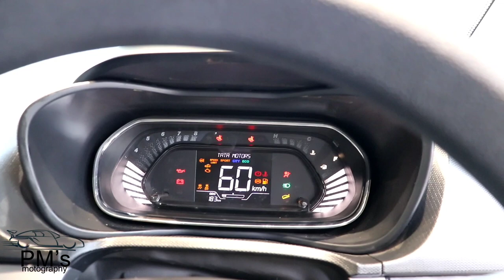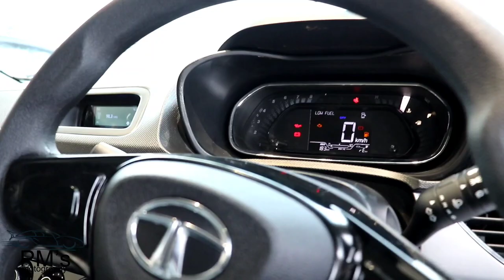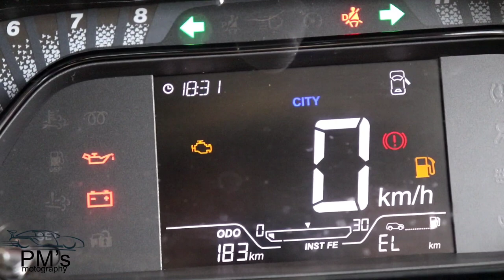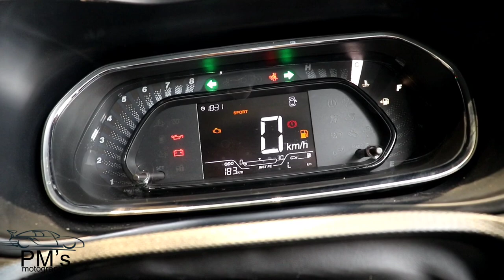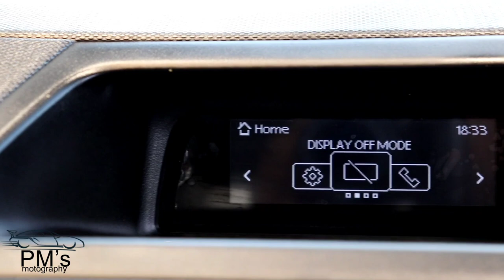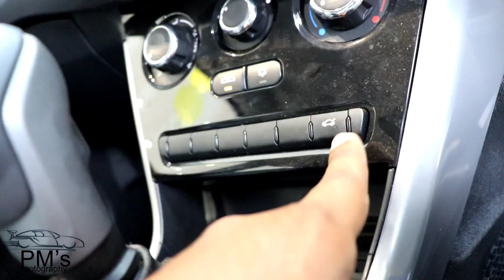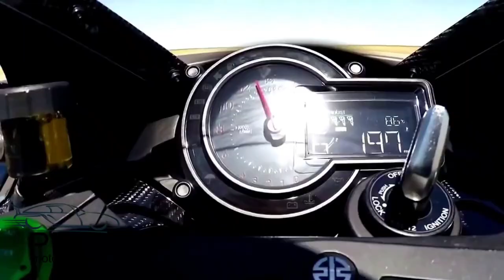TATA Nexon XM Petrol | Facelift 2020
Hey guys this is the all new TATA Nexon XM facelift.
The Nexon continues to be spacious with its well laid out cabin. You’ve got a revised instrument cluster with an all-digital readout. The floating infotainment screen gets mobile connectivity features as well. Apart from the new upholstery, the Nexon’s updated cabin also packs in new equipment to get it up to the mark with the competition. This includes a sunroof, fast mobile charger, rain-sensing wipers and cruise control to name a few.